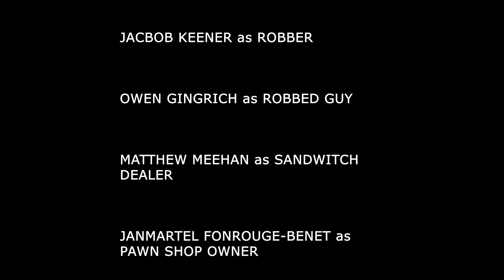Narrative Entry: A Means to an End - Matthew Meehan, Owen Gingrich